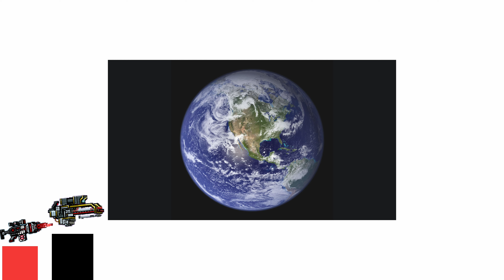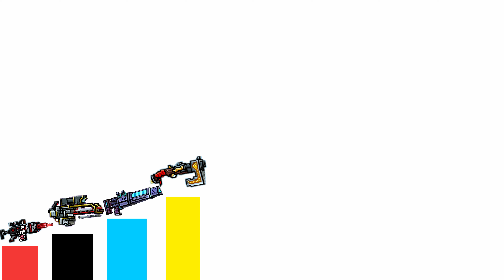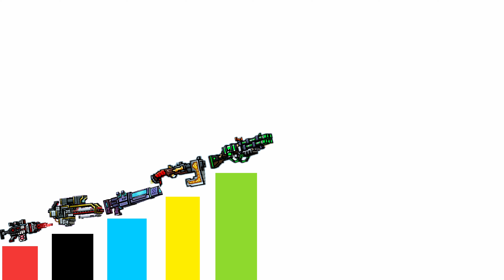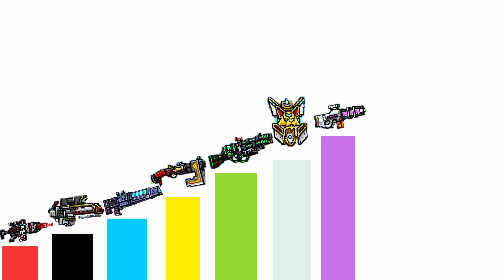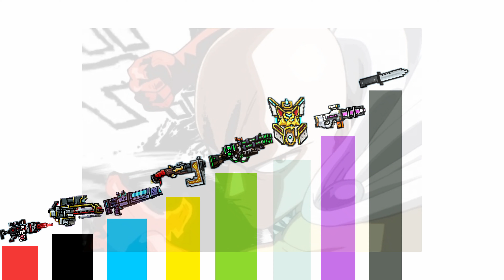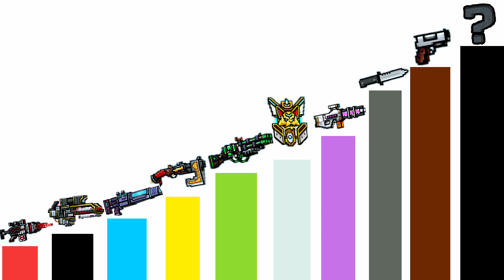Niveles De Poder De Las Mejores Armas De Pixel Gun 3D | Huesitos890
JELOU CRACKS

Estamos en un video de niveles de poder, creado por //Yio D. Luffy// y famoso esta moda por //TheDracerGx//. En este caso, es de los niveles de poder de las armas de Pixel Gun 3D. Quien será el top 1??👁👁